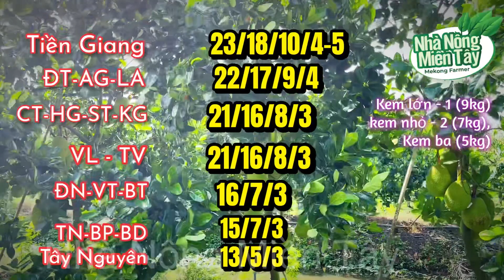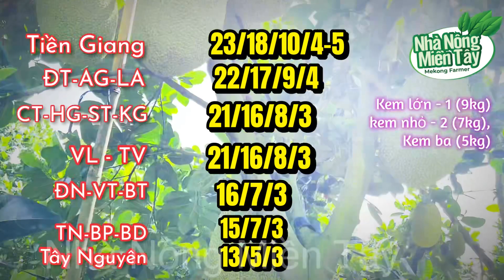Giá mít thái hôm nay ngày 8/1/2024: giá mít đi ngang